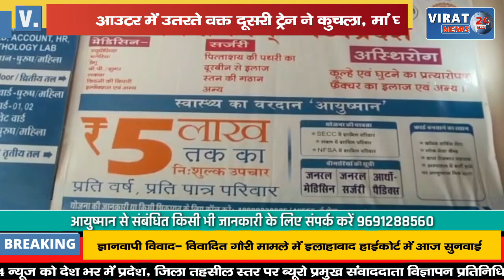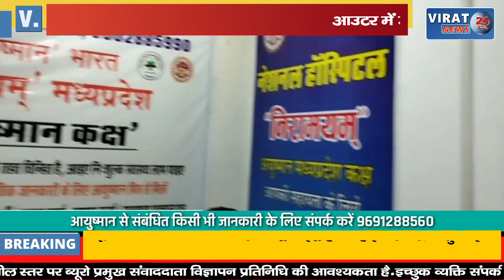ट्रेन की चपेट में आने से अपनी माँ के साथ तीर्थ जा रहा युवक हुआ हादसे का शिकार, माँ भी घायल !